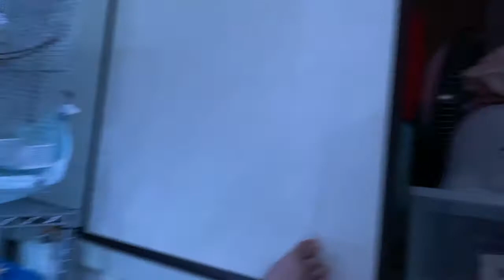ペットを眺めながらお酒を飲む雑談動画【フクモモ】【レオパ】【サンショウウオ】